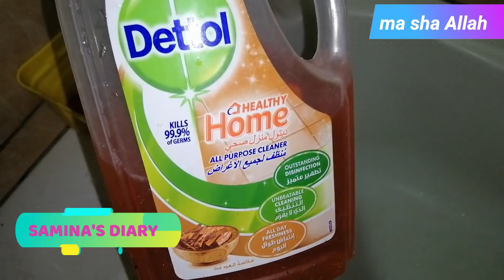My Evening Routine | Cleaning and Cooking | Pakistani Mom in Dubai